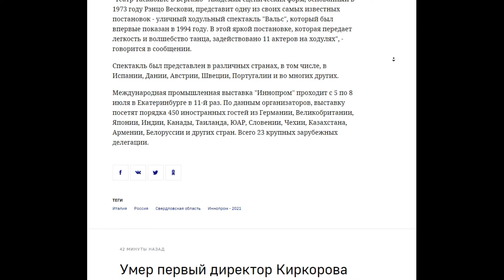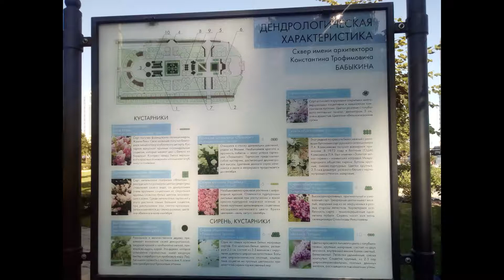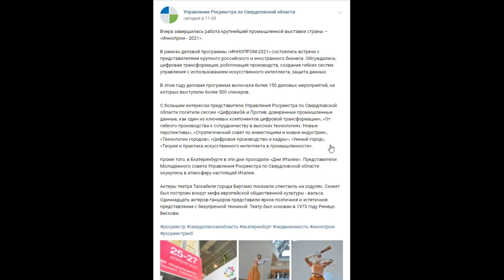07.07.2021 Спектакль итальянского театра Таскабиле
Посещение уличного ходульного спектакля "Вальс" итальянского театра Таскабиле из Бергамо в рамках международной промышленной выставки "Иннопром" в Екатеринбурге, состоявшегося 7 июля 2021 года в Ельцин-центре.
Театр Таскабиле в Бергамо - Академия сценических форм, основанный в 1973 году Рэнцо Вескови, представил одну из своих самых известных постановок - уличный ходульный спектакль "Вальс", который был впервые показан в 1994 году. В этой яркой постановке, которая передает легкость и волшебство танца, задействовано 11 актеров на ходулях.
Спектакль был представлен в различных странах, в том числе, в Испании, Дании, Австрии, Швеции, Португалии и во многих других.
Международная промышленная выставка "Иннопром" проходит с 5 по 8 июля в Екатеринбурге в 11-й раз. По данным организаторов, выставку посетят порядка 450 иностранных гостей из Германии, Великобритании, Японии, Индии, Канады, Таиланда, ЮАР, Словении, Чехии, Казахстана, Армении, Белоруссии и других стран. Всего 23 крупных зарубежных делегации.